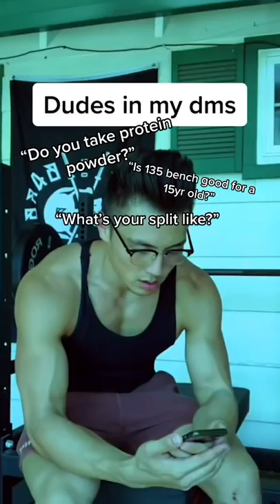What actually happens when you start working out